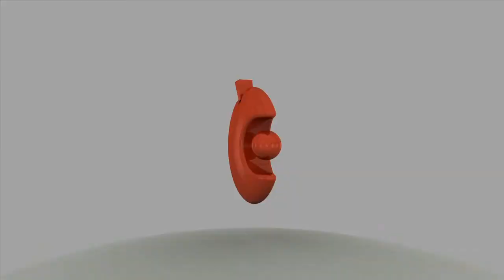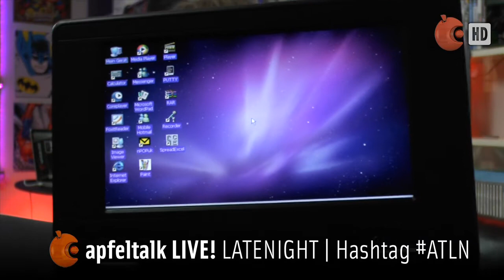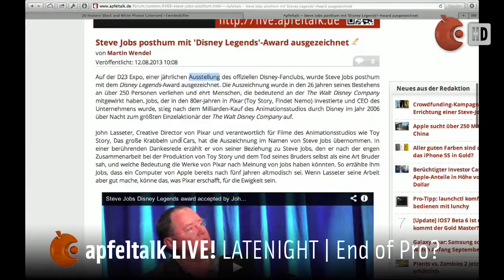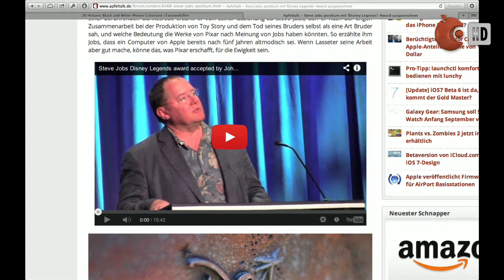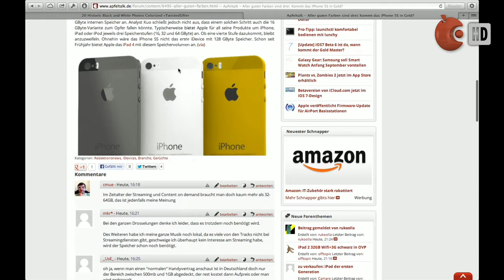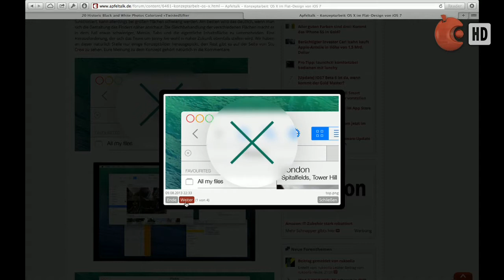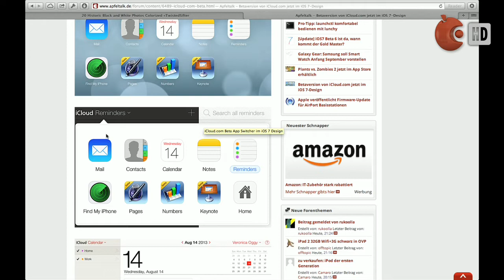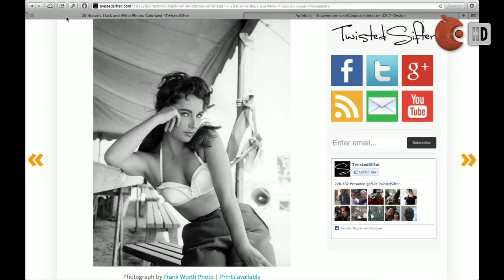Apfeltalk LIVE! LATENIGHT | End Of Pro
Steve Jobs hatte angeblich geplant, die Pro-Produkte von Apple einzustellen. Indiz dafür waren die immer wieder Stiefmütterlich behandelten Mac Pros, die fast immer am Ende der Nahrungskette mit Updates versorgt wurden. Nicht zuletzt auch die neue Version von Final Cut hat zunächst viele Anwender im professionellen Bereich verwundert, wenn nicht gar verstört. Mit dem neuen Mac Pro, den man zum ersten Mal auf der WWDC sehen konnte macht Apple aber klar, dass es im professionellen Bereich weitergeht. Ein Thema unserer Sendung vom Freitag.